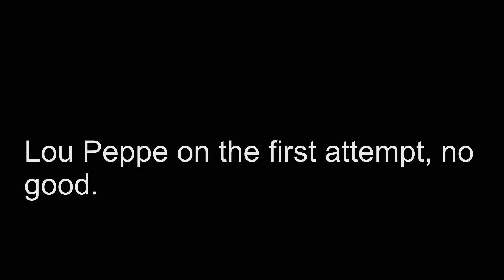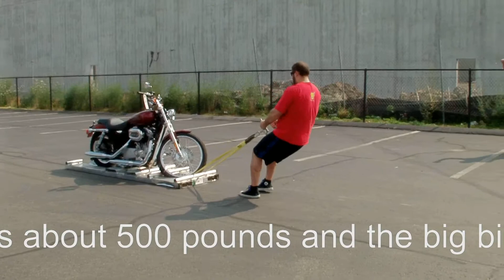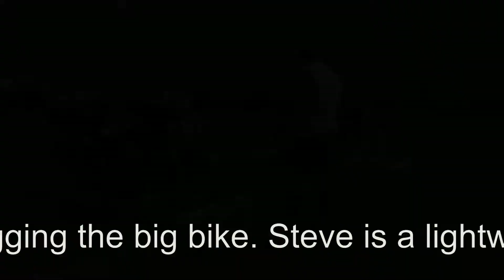2010 Mass State Strongman-Strongwoman Event Test-Harley Davidson Pull at Boston Harley Davidson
Team TPS testing out the sled pull event at the Boston Harley Davidson parking lot in Everett, Mass.
Other sponsors include SpudInc, ANC, Bova's Bakery, George Ferrullo PC, Powerlifter Movers, Results Fitness, CytoSport/Muscle Milk, MEtRx and more!